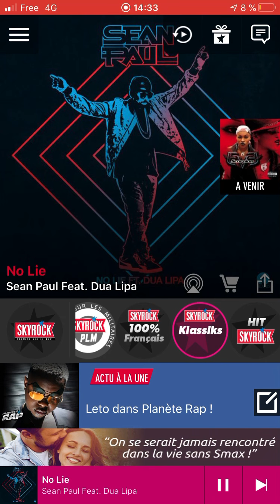Sean Paul Feat. Dua Lipa - No Lie (version Skyrock) 2016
Diffuser Sur Skyrock la musique trop pour la vie et le top music de l’année 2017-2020